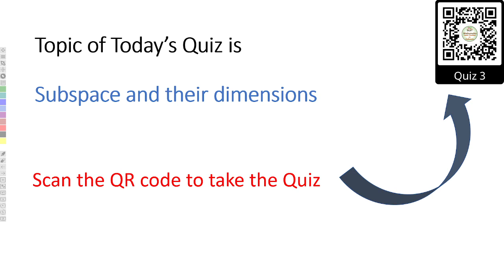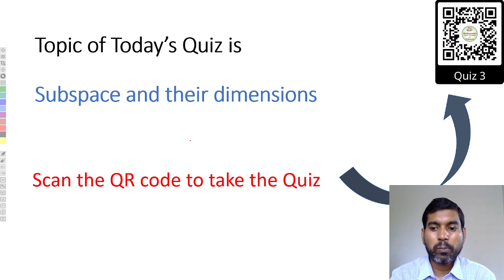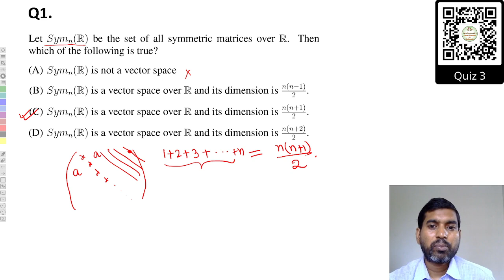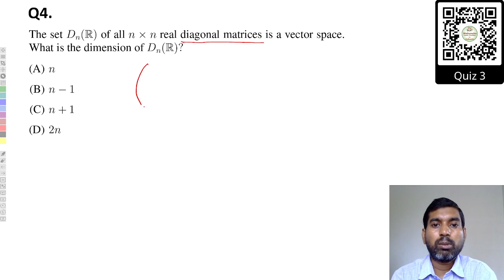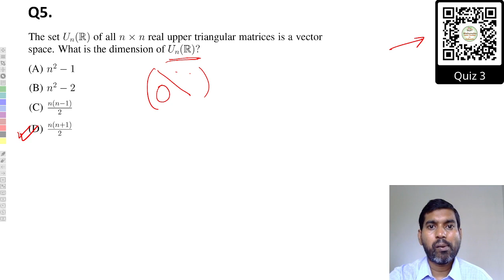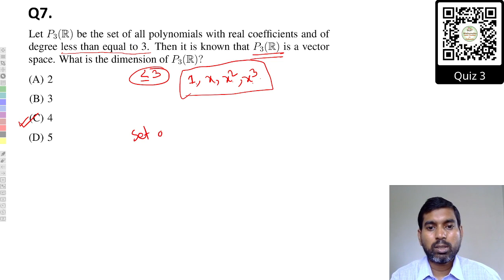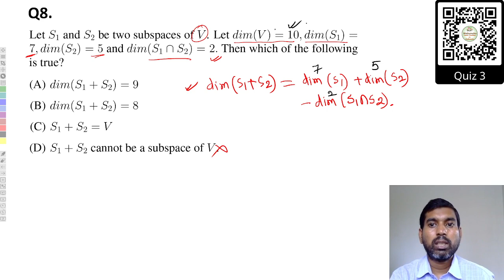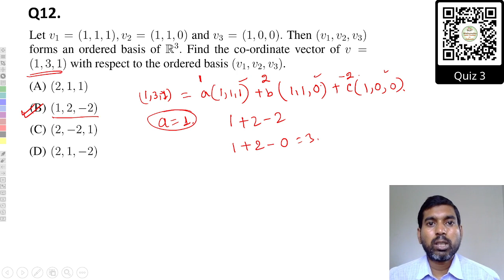Quiz 3 | Linear Algebra| Topic - Dimensions of subspaces | Useful for SLST Mathematics (SSC, WBMSC)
Topics: In this quiz you will learn how to calculate dimensions of various linear subspaces.
Search for slst math preparation. wbmsc math coaching.

These questions are useful for upcoming SLST Mathematics and West Bengal Madrassa Commission (WBMSC). So, join us and get ready for big battle. If you are preparing for WB Madrasa SLST or SSC SLST these quiz are very helpful.